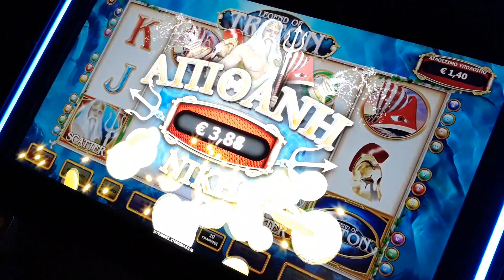Legend of Triton scatter bet×321 play opap!